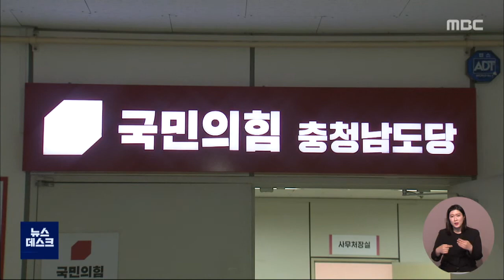민주당, 가세로·김돈곤·박정현 군수 본선행/대전MBC